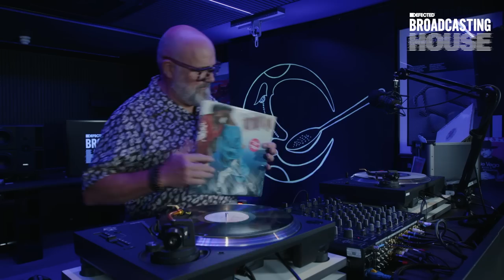Simon Dunmore 'For The Record' (Episode #3) - Defected Broadcasting House Show